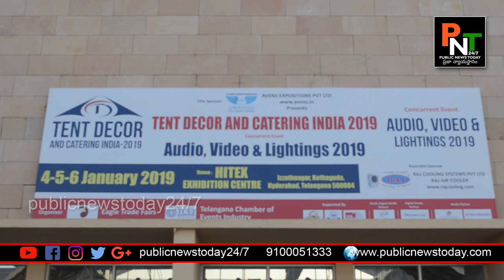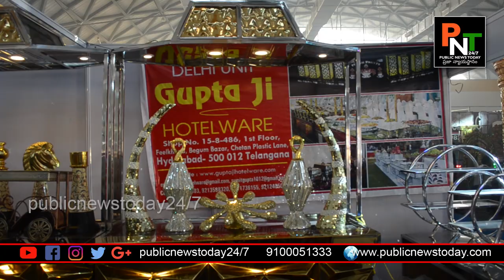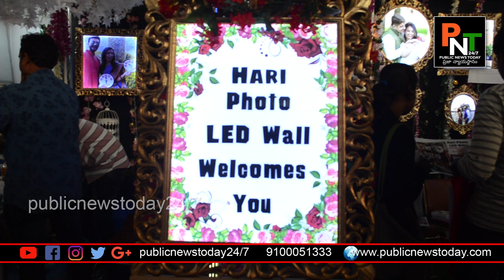Hyderabad TENT DECOR & CATERING ASIA EXPO 2019 Part 2 | HICC | PUBLIC NEWS TODAY 24/7 CHANNEL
TentDecor & Catering- India2019 SouthIndia’s Biggestexhibition Being hosted by EagleTradeFairs a flag ship event of the company.
This exhibition will showcase the latest developments & modern equipment's in Tent, Decorative, EventIndustry& Cateringindustry.
VENUE
DATE: 4, 5, 6 JAN 2019